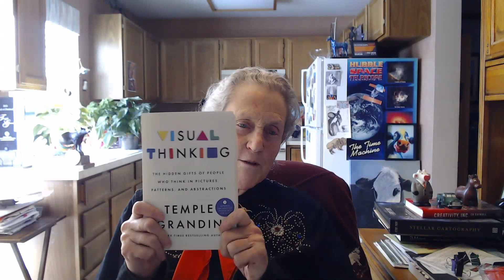Launching into 2023 with Temple Grandin!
Many have heard her speak, watched videos, and have read her books. We launch into 2023 with Temple Grandin. We find out how she feels about ABA therapy, talk about the different types of minds featured in her latest book and ask the fun questions too. With a full calendar of speaking engagements coming up this year, I am honored that she takes time to speak with us today!